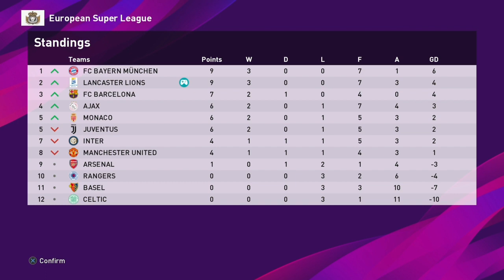European Super League: Game 3: Lancaster Lions vs Rangers with guest commentators Alex and John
The third game in the E-Sports European Super League 2020!

Lineup for the Lions:
GK: Brighton
DF: Jack P
DF: Nathan
DF: Tzar
CDM: Jordan C
CDM: Alex
RM: Edward
CAM: Travis
CAM: Jordan P
LM: Manny
ST: Josef

Substitutes:
GK: Marley-Paul
DEF: Sam
DEF: Jack D
MID: Moyo
ST: John

Come on you Lions!